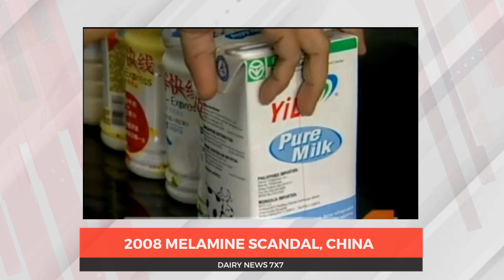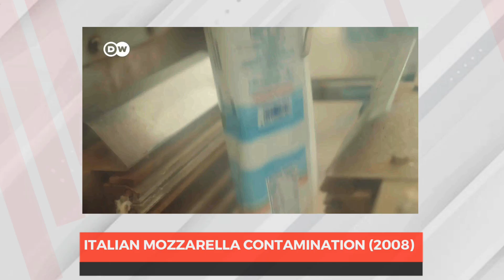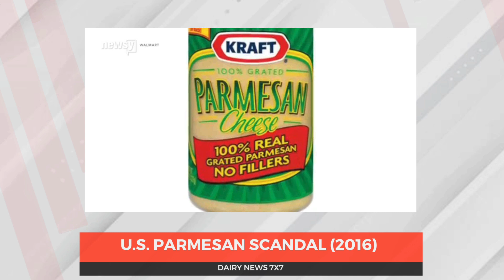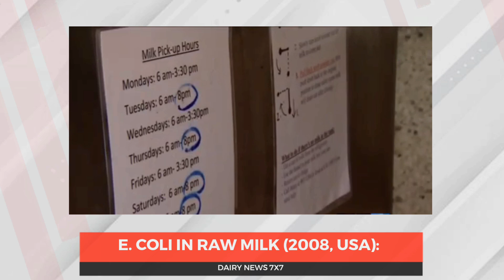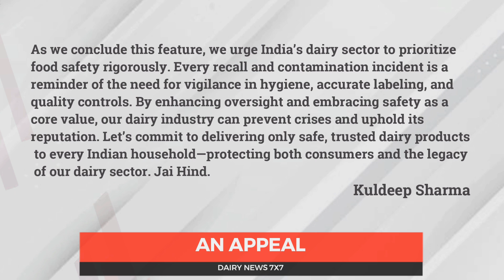Top seven Food frauds and Food recalls from the dairy industry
Top 7 Dairy Frauds and Food safety Outbreaks in the world

1. 2008 Melamine Scandal, China
2. Italian Mozzarella Contamination (2008)

3. French Infant Formula Recall (2017)

4. U.S. Parmesan Scandal (2016)
5. Botulism in Baby Formula (2013, New Zealand)
6. E. coli in Raw Milk (2008, USA)
7. Plastic Contamination in Mothers milk